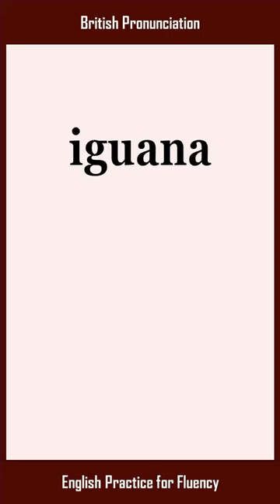iguana, How to Say or Pronounce IGUANA in American, British English, Pronunciation